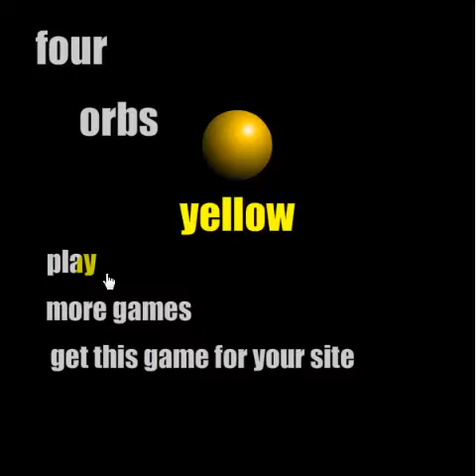Four Orbs Yellow Walkthrough (Arimux Games)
Four Orbs Yellow Walkthrough Video
Four Orbs Yellow